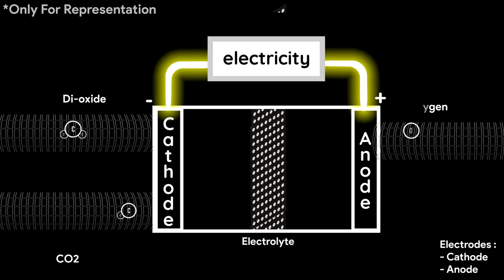Making Oxygen on Mars!-MOXIE||Perseverance Rover||BT||தமிழ்||BORINGTIMES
Hi friends, In this video, we are going to see about MARS Perseverance Rover's instrument MOXIE-Mars Oxygen In-Situ Resource Utilization Experiment, and its launch details. It is a next-generation ROVER that NASA is planned to launch on July 30...Check out the video for more details:

Thumbnail Image Credits :
NASA/JPL-Caltech

Copyright Infos:
***In this video, Any use of music tracks and video clips is used only for teaching and for education purposes.
***Not used for hurting any person or organization.
***In this YouTube Channel named Boring Times - Sharing Info, we educate only people through interactive content.

NOTE :
This video is in தமிழ்(Tamil)